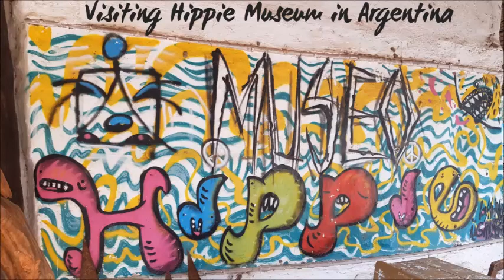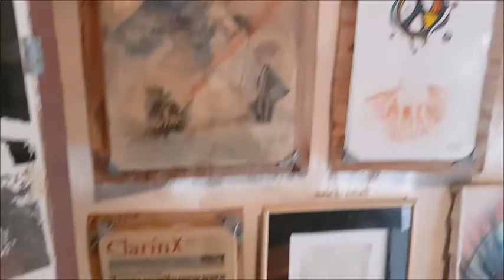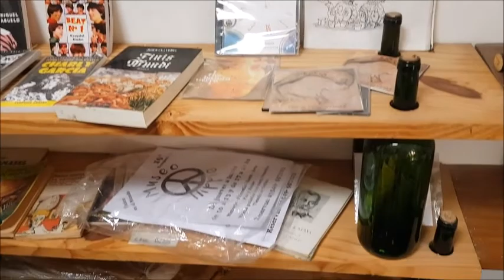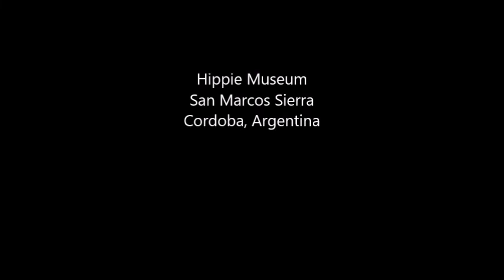Visiting Hippie Museum in San Marcos Sierra Cordoba, Argentina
Hippie Museum in San Marcos Sierra Cordoba, Argentina

If you are into hippie culture, you may want to visit the Hippie Museum in San Marcos Sierra, in Cordoba, Argentina, while you are visiting the area.
The place is definitely not a good fit for most travelers and tourists.
Some may even say it is a stretch to call it a museum.
It´s probably more accurate to say that the owner, Daniel "Peluca" Domínguez is showcasing some of his stuff, and he has a few interesting items. Perhaps a handful of them.
You will be taken to a 45 minutes talk about history, and how the hippie movement has been around us since the greeks.
And then he will explain and show some of the memorabilia items in his collection.
After that, he will take you to an "art installation" in the backyard, with used bottles and messages, trying to create a new room, filled with peace symbols.
Finally, you will access the museum "store".
You´ll notice I´m using a lot of inverted commas. Well, they are deserved.
It may be a fun time if you are in a group of friends, but it is surely not everybody´s cup of tea, and by all means, I wouldn´t say it´s for the whole family.
The museum operator talks a lot and seems like he knows a lot, but it´s just what it seems. He had a lot of mistakes while talking about stuff I´ve studied a lot. He even changed a bunch of the lyrics of the Gaudeamus hymn.
I´d say it´s either love it or hate it, but I would definitely not call it a proper museum, nor be able to recommend it.
BTW, don´t expect cleanliness, nor a good smell.

Hippie Museum
San Marcos Sierra
Cordoba, Argentina

Open some days, mostly Thursdays through Mondays, but you never know...

Video by

Soundtrack
Go to Town by Silent Partner